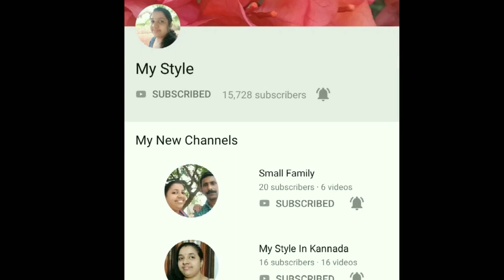car driving / Car ഓടിക്കുമ്പോൾ ക്ലച്ച് ചവിട്ടാതെ ഗിയർ മാറ്റിയാൽ എന്ത് സംഭവിക്കും